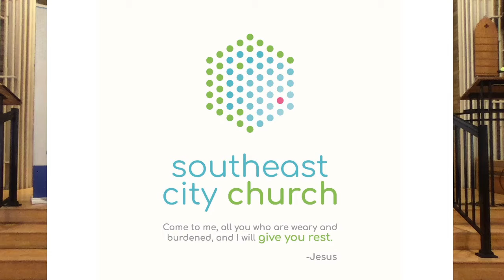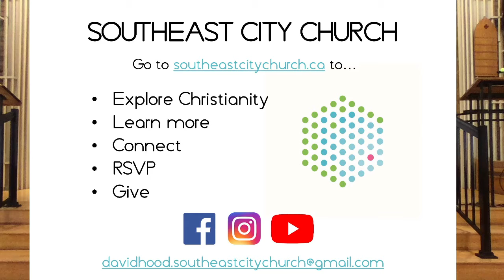Live Your Life By Faith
Hebrews 11 is often called “The Hall of Faith” or “The Faith Hall of Fame”, but what is faith? How do we live by it? And why should we?